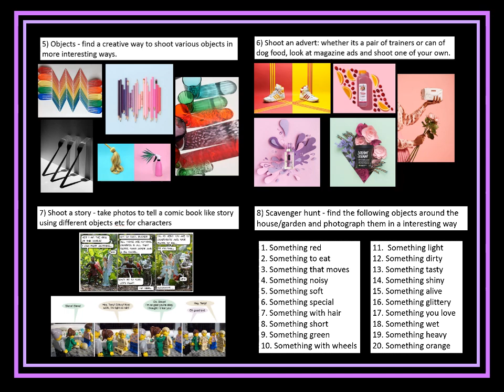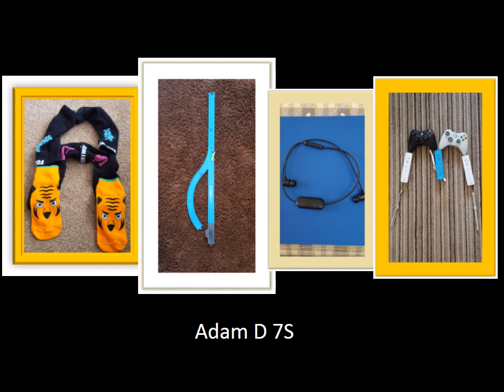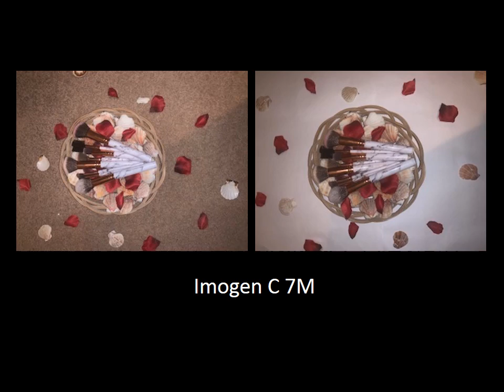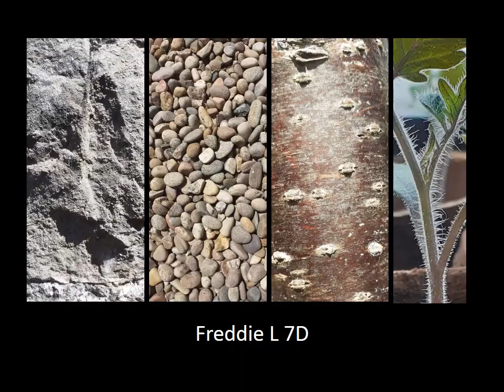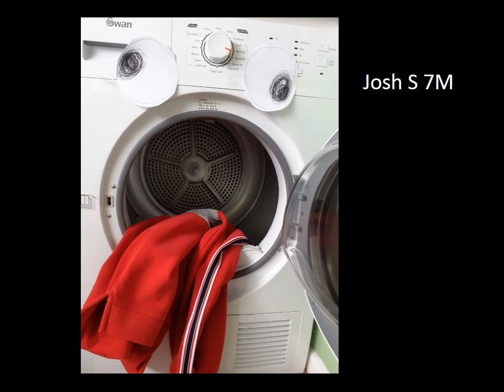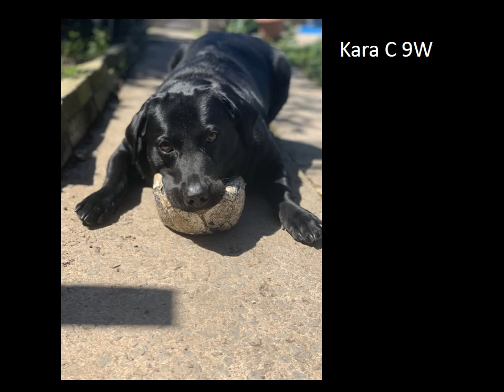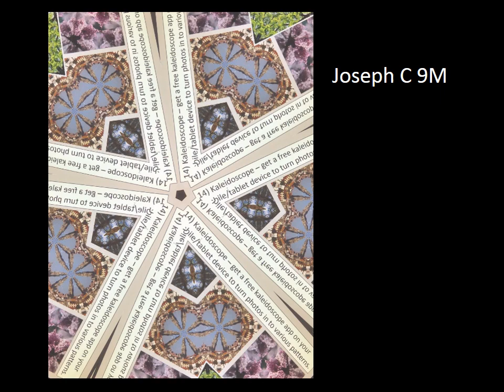Broadoak Virtual Photography Gallery